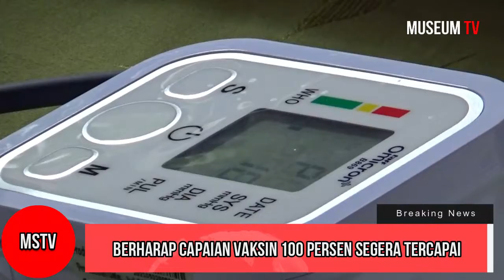SASAR PELAJAR, VAKSINASI CAPAI 80 PERSEN DI KOTA PROBOLINGGO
SERBUAN VAKSINASI KEPADA SERIBU PELAJAR DILAKUKAN SECARA BERTAHAP/ DIGELAR OLEH JAJARAN POLRES PROBOLINGGO KOTA// UNTUK MENUJU HERD IMMUNITY/ SAMPAI SAAT CAPAIAN VAKSINASI MENCAPAI 80 PERSEN DI KOTA PROBOLINGGO//
3 vaksin
4 vaksin covid
4 vaksin indonesia
5 vaksin dasar
5 vaksin covid
7 vaksin indonesia
7 vaksin covid
9 vaksin wajib